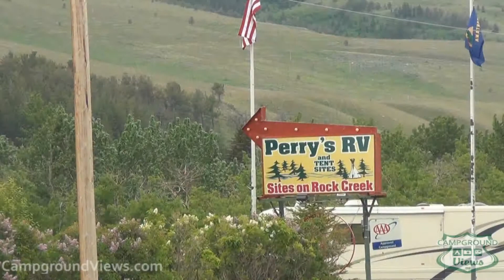CampgroundViews.com - Perry's RV Park and Campground Red Lodge Montana MT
takes user submitted videos combined with professional editing to provide tent and RV campers with a first person view of a campground or RV park. Perry's RV Park and Campground near Red Lodge Montana offers RV and tent camping at the base of Bear Tooth Highway. Sites adjacent to Rock Creek. Partial and full hookup sites available (sites by the creek are all partial hookup water and electric only). Music Licensed From MusicBakery.com